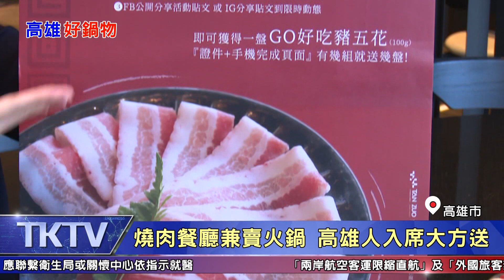1090428【港都新聞】 最時尚麻辣鍋 享美食美景兼看鵝寶寶